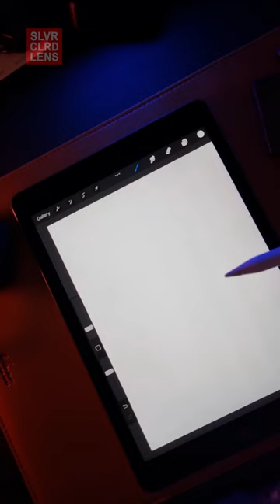I Made A Photorealistic Digital Painting Portrait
I made a photorealistic digital painting portrait in Procreate.
If only it was this easy 😅

≫ Main Camera
≫ iPad Air (5th Gen)
≫ Smart Folio for iPad Air (5th gen)
≫ Apple Pencil 2
≫ Portable SSD
≫ Travel Portable SSD
≫ Portrait Camera Lens
≫ Low light Camera Lens
≫ Portable LED Light

REFERENCES & RESOURCES
≫ Photo Reference → Yaman Ibrahim
≫ Tools → Apple Ipad Pro + Procreate App